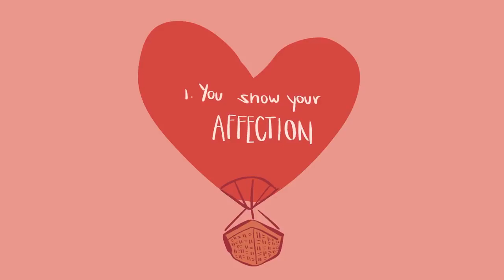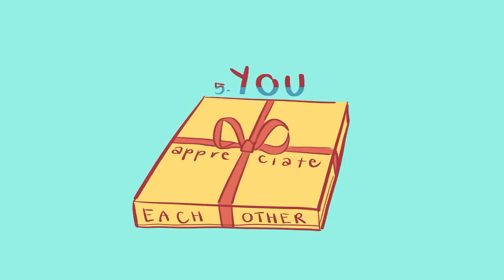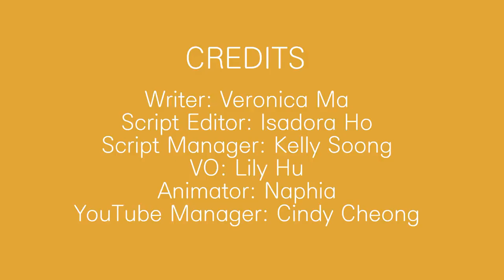8 Habits of Healthy Relationships !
Healthy relationships are when both partners to feel supported and connected but still feel independent. So, what are the habits partners have to sustain a good relationship? Are you looking for dating advice on how to maintain a healthy relationship? Or dating tips on how to keep an active and healthy interaction between you and someone? Here are 6 habits to keep a healthy relationship.

Writer: Veronica Ma
Script Editor: Isadora Ho
Script Manager: Kelly Soong
VO: Lily Hu
Animator: Naphia
YouTube Manager: Cindy Cheong